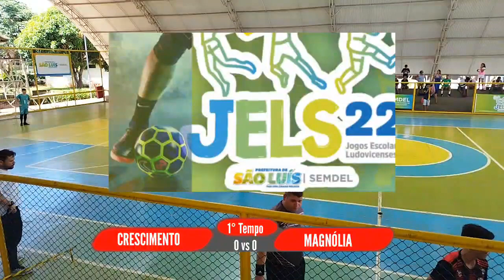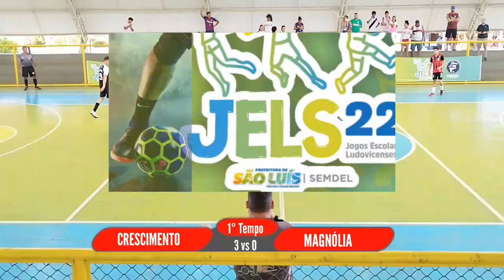23 de novembro de 2022